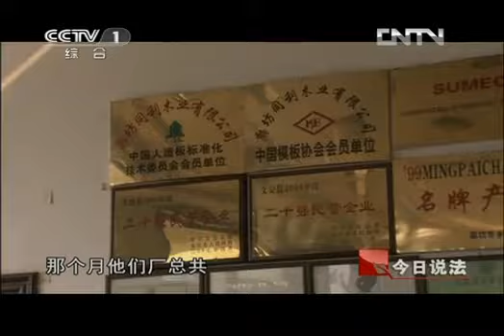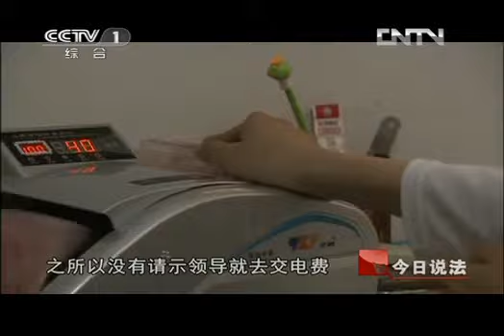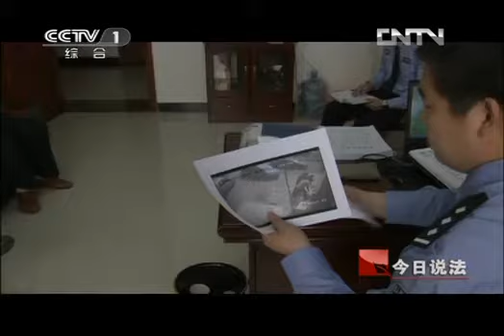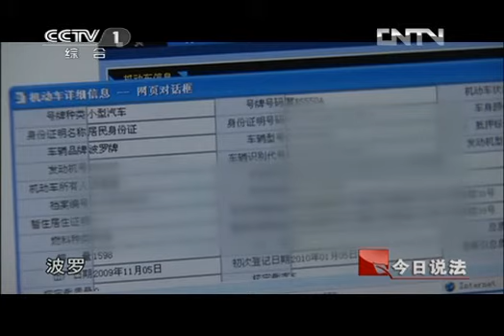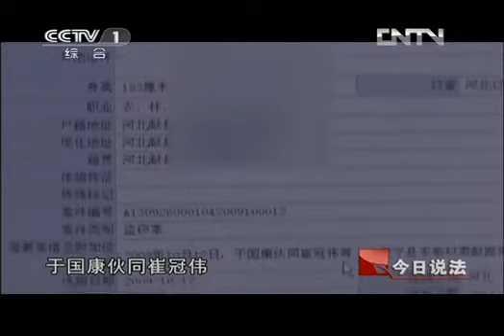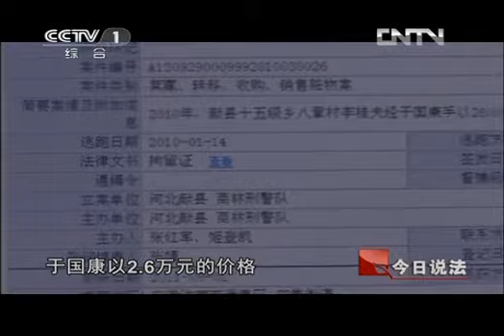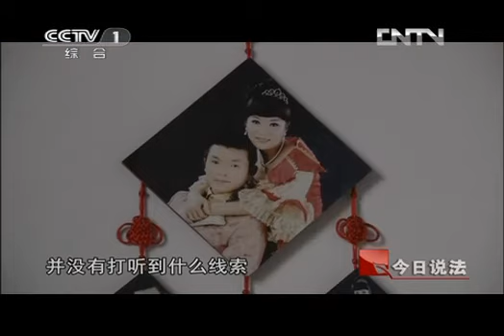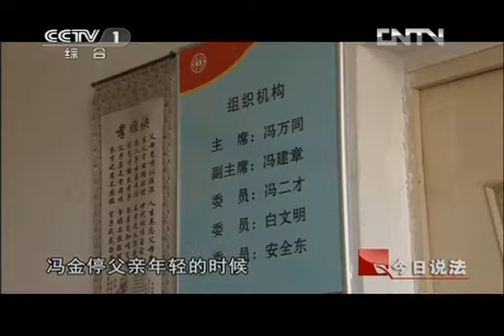今日说法 《今日说法》 20120929 开奥迪车的劫匪